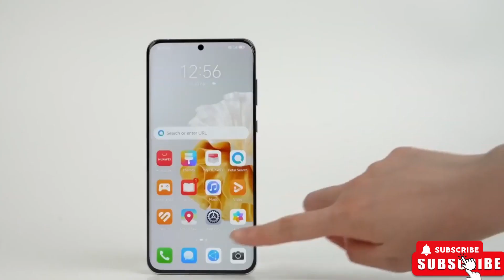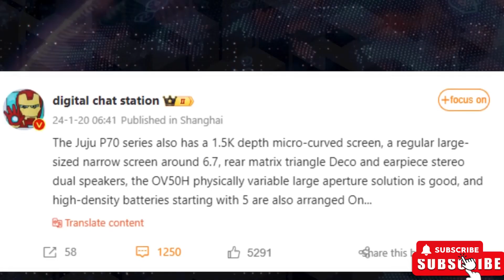Tech Marvel Unveiled: Explore Huawei Nova P70 Plus Midway